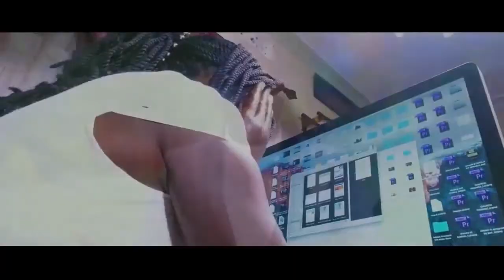MAAMA TOKAABA DRAMA VIDEO EXTENDED BY NAMAKWA SSS VERSION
Tribute to my sister DINA Diamonds and Ssengendo taaka kani. you inspire us